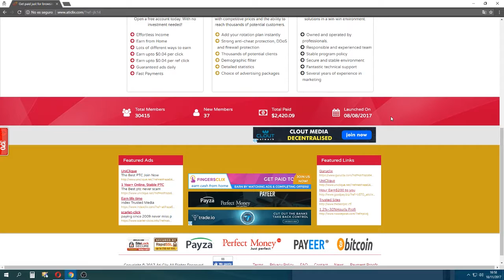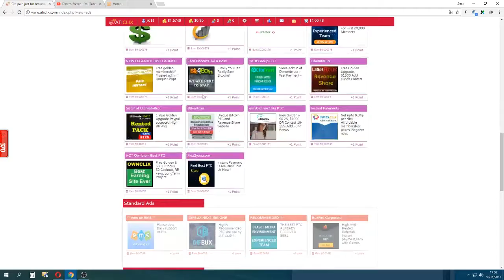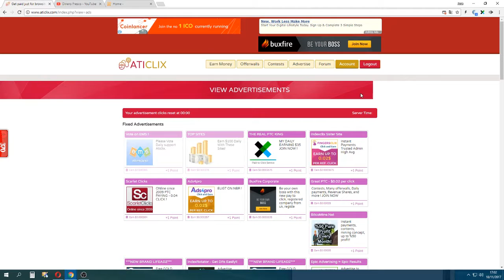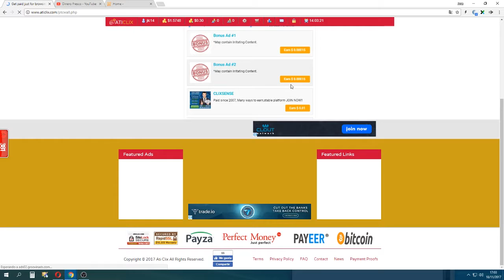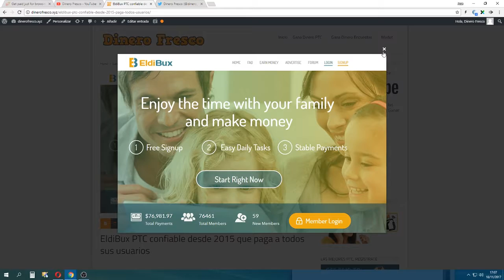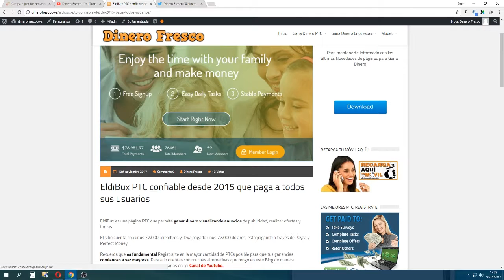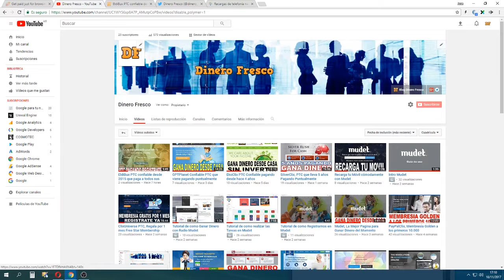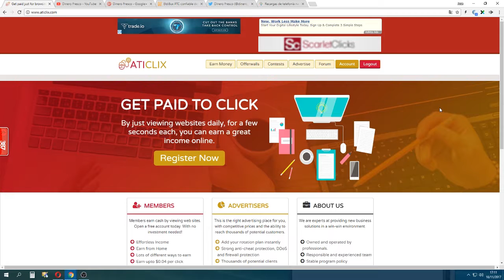AtiClix PTC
AtiClix no está trabajando actualmente.